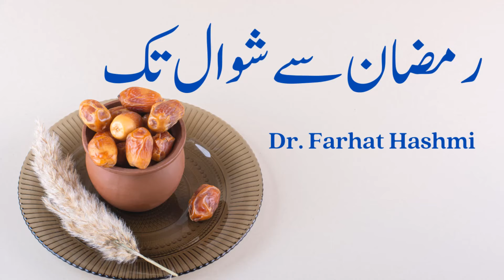Ramadan Say Shawwaal Tak By Dr. Farhat Hashmi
All Playlists of Ramdan - By Dr. Farhat Hashmi